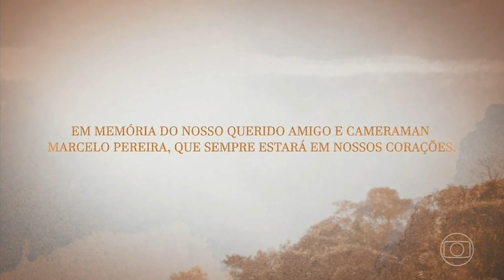AMOR PERFEITO: Término da Reapresentação do Último Capítulo • Parte 2/3 | 23/09/23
Parte 2: Atual